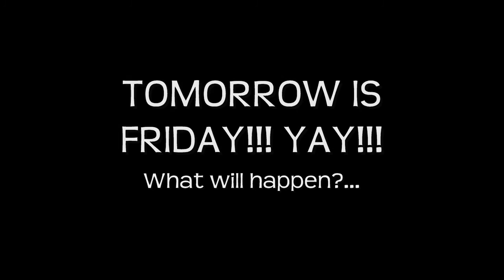Day 117 - MY FROZEN NIPPLES!!! (9/15/11)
HELLO...WHERE DID THIS COLD WEATHER COME FROM???...MY NIPS ARE FREEZIN!!! WATCH HERE!!!